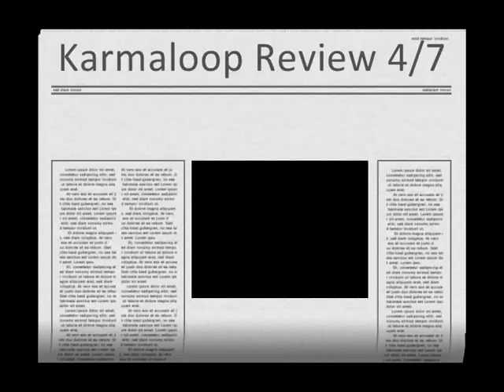Karmaloop Review "BIG BOX" Part 4/7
Use the Repcode:
Dope20Deal

Enjoi.